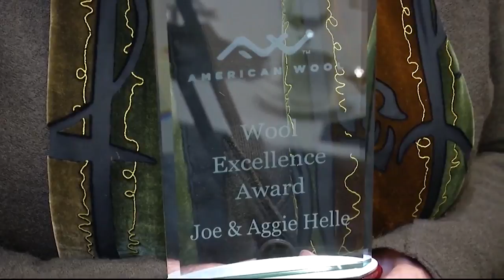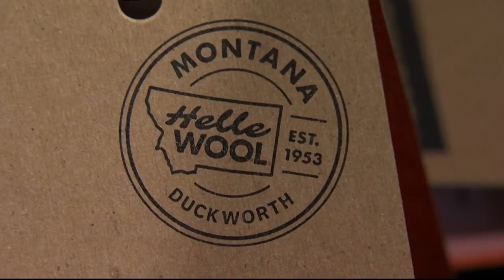Montana Ag Network: Montana ranchers receive wool excellence award